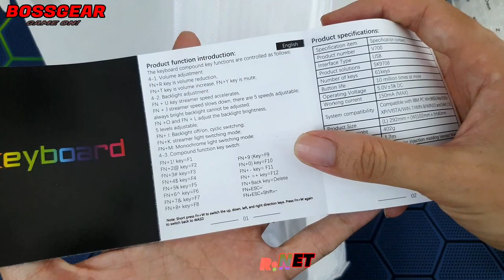Con bàn phím này giá chỉ có 300K !!!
Theo Dõi BOSSGEAR :
- Mua SP :
Bàn phím giả cơ V700 RGB Layout 60% Phím Trong Suốt

Gaming keyboard có đèn nền RGB 61 phím
Keycap trong suốt ABS: Thiết kế trong suốt hiệu ứng đèn sáng hơn.
Phương thức kết nối:Kết nối có dây
Loại giao diện: USB Typ-c.
Loại LED: LED RGB.
Loại sản phẩm:Bàn phím giả cơ.
Số phím: 61 Phím.
Tuổi thọ nút: 50 triệu lần trở lên.
Anti Ghosting: Hỗ trợ 25 phím.
dây cáp:bọc nhựa, dài 1,75M.
Trọng lượng bàn phím: 400g.
Kích Thước: 292*102*40 mm.
Tương thích hệ thống:
Với IBM PC win98SE/Me/2000/XPIMISTA/Windows 7/WIN10/WI